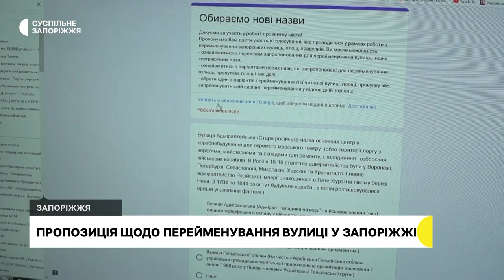У Запоріжжі хочуть перейменувати одну з вулиць на честь воїнів із Закарпаття | Новини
У Запоріжжі вулицю Комарова, що розташована у Комунарському районі, пропонують перейменувати на честь воїнів 128 окремої гірсько-штурмової Закарпатської бригади. Ініціативу активістів громадської організації “Космос-Запоріжжя” озвучив її голова Геннадій Коняєв. Журналісти Суспільного дізналися подробиці.